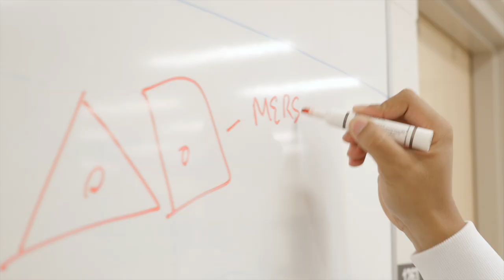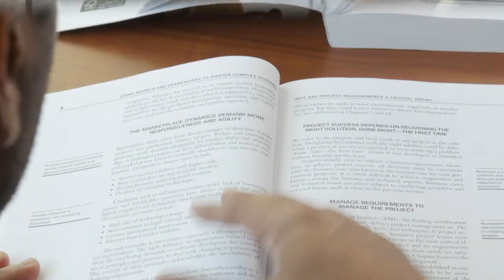Life as a University of Saskatchewan student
At the University of Saskatchewan you will have the opportunity to contribute to your community while you work alongside renowned faculty in some of the most advanced research and education facilities in the world. The University of Saskatchewan is a place where you can learn, grow and be part of a community that recognizes how beautiful knowledge can be.